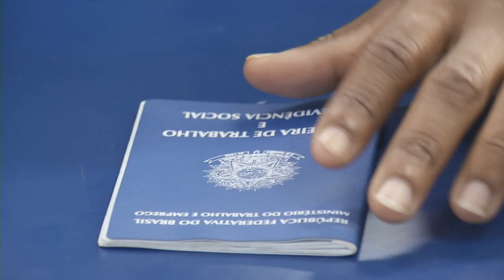Chamada TVE Repórter | TVE - Desemprego - 8/6/16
O TVE Repórter desta semana vai abordar o desemprego que está atingindo o Brasil no momento. O programa vai mostrar que esta crise de perda de emprego atingiu números muito altos, mas não é a maior da história do país.
O programa vai contextualizar as causas da diminuição da atividade econômica e ouvir pessoas que perderam o emprego. Como eles sentiram a perda do emprego, de que maneira está afetando a vida das suas famílias e o que estão fazendo para buscar novas alternativas de trabalho.